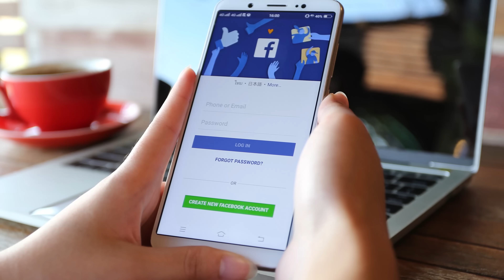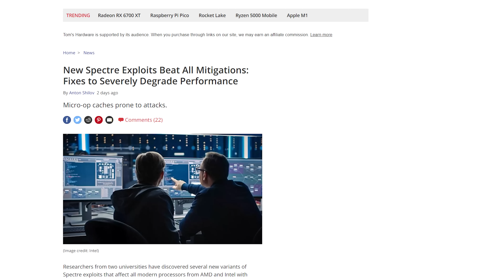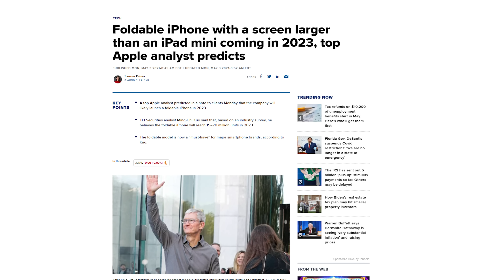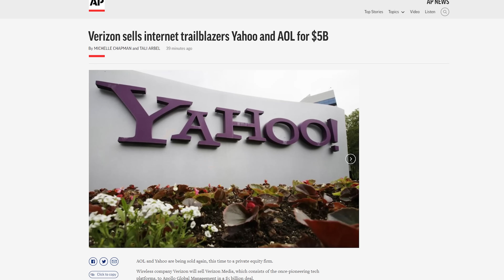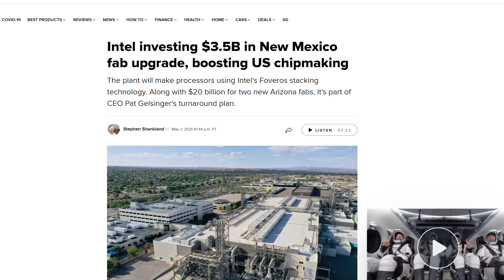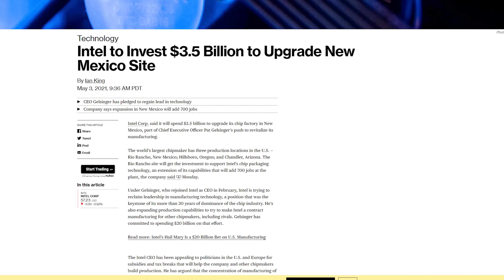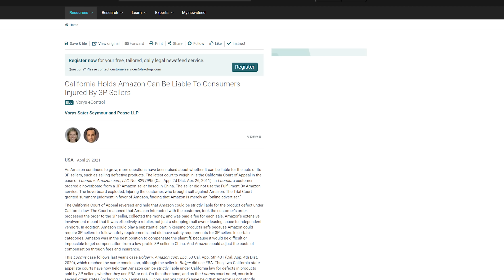AMD and Intel are VULNERABLE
Buy a Seasonic Ultra Titanium PSU
On Amazon

Timestamps:
0:00 TechLinked is not edible
0:09 Facebook could charge a fee?
1:07 Spectre exploits for Intel and AMD
1:50 Folding iPhone?
2:35 Seasonic
3:04 QUICK BITS
3:12 Epic vs Apple trial prank called
3:42 Verizon sells AOL, Yahoo
4:21 Intel puts 3.5 Billion into fab
4:51 Discord on PS5
5:15 Amazon's liable for 3rd party products

NEWS SOURCES

SO MUCH FOR ZUCK’S PROMISE?

QUICK BITS

NO MORE FLAMING HOVERBOARDS?